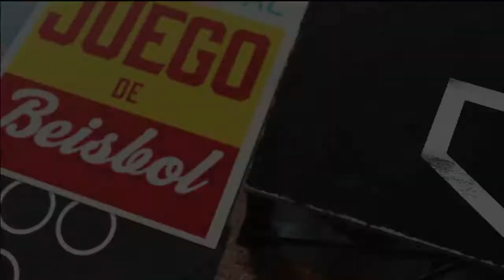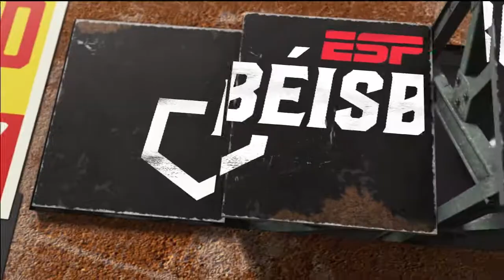Apertura Temporada 2019 ESPN Beisbol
El equipo de ESPN Beisbol es protagonista en la presentacion de las transmisiones de la temporada de MLB 2019.

Produccion: Jose Paredes y Leonte Landino.